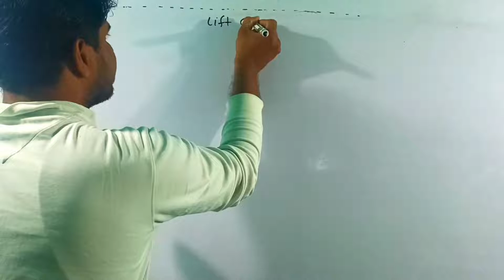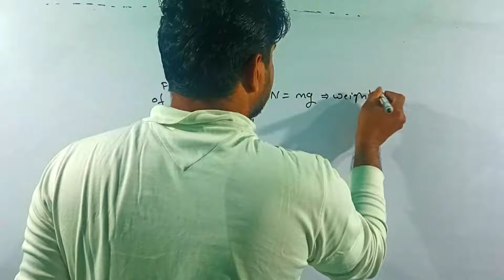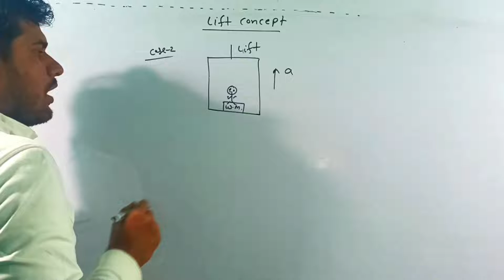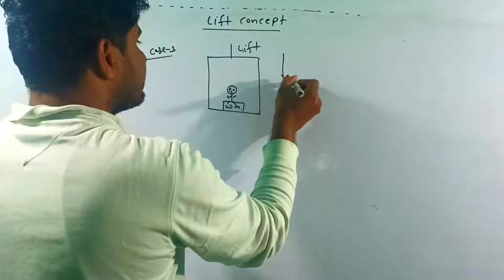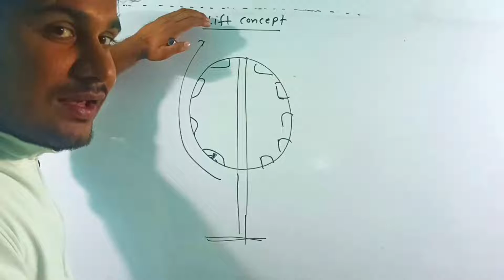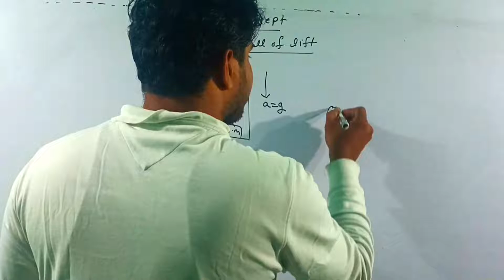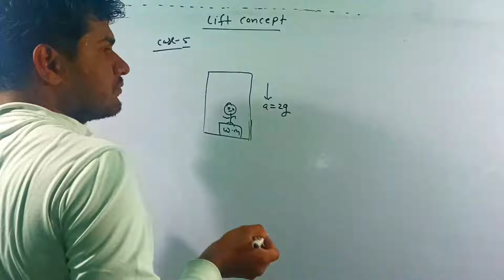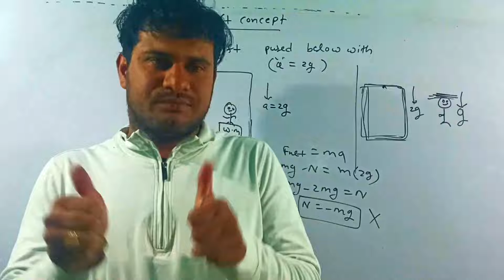lift problems| wt. increase & wt. decrease concept | lecture 07 Newton's law of motion physics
lift problems wt. increase & wt. decrease concept lecture 07 Newton's law of motion class11/jee/neet